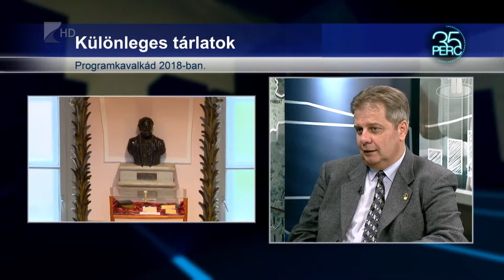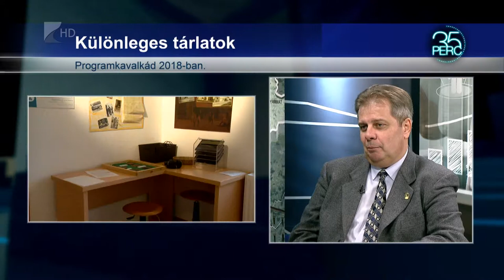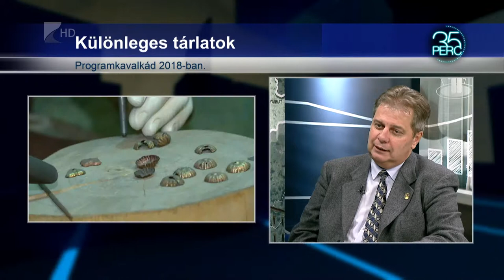35 perc / Nyitott múzeum - Kölcsey Tv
Programkavalkád a Jósa András Múzeumban. Számtalan együttműködési megállapodást kötött az elmúlt időszakban a nyíregyházi Jósa András Múzeum. A terv, hogy az intézmény nyitott  múzeummá váljon minden érdeklődő számára.